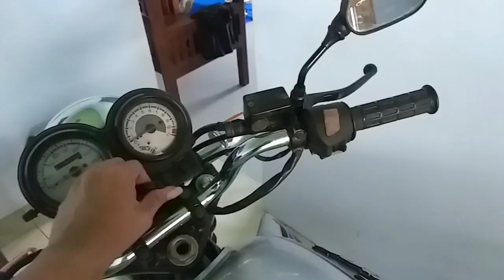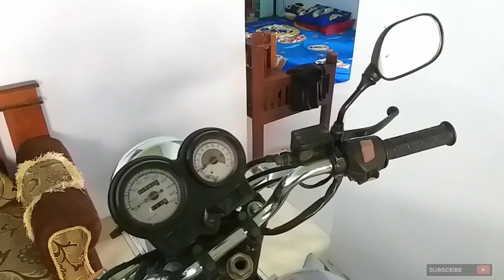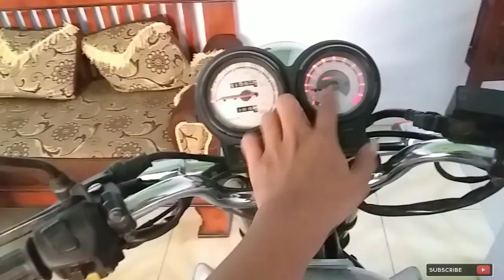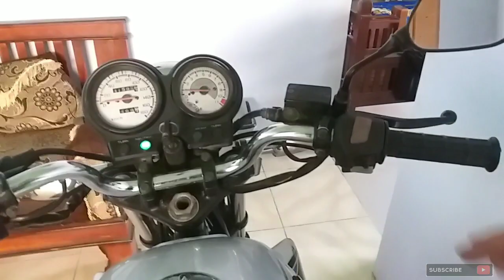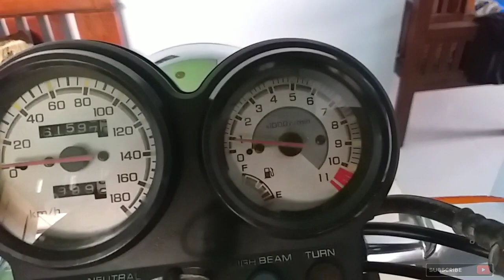Ternyata Bedanya Tiger Revo dgn Tiger 2000 Tarikan Nafasnya //Topp Speednya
Tiger 2000 Vs Tiger Revo..
Lihat Vlog Smpai selesai biar paham dluu jgn salah tangkap okk..